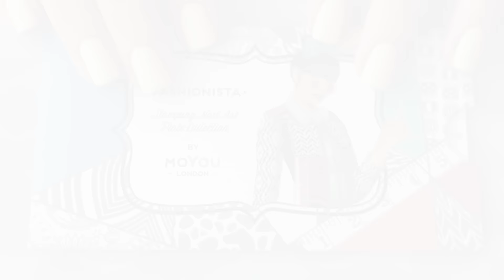MoYou London Fashionista Collection 05 Review & Swatches - Обзор и свотчи пластины для стемпинга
Всем привет!

Born Pretty Stamping Nail Polish 19